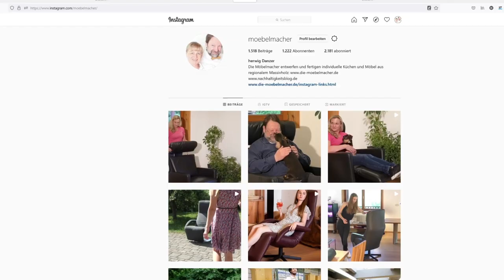NL178, Sesselversteigerung fürs Tierheim, Bett Paris,